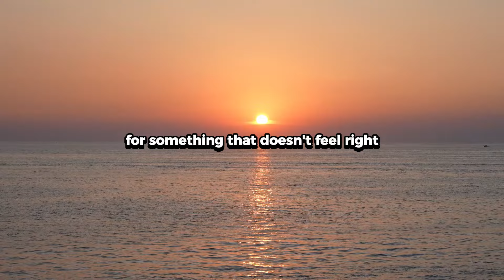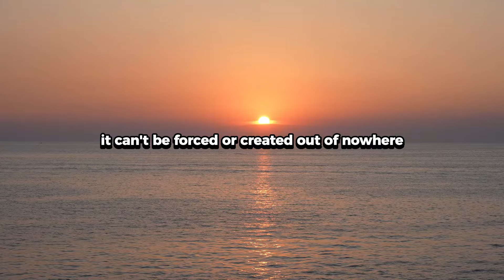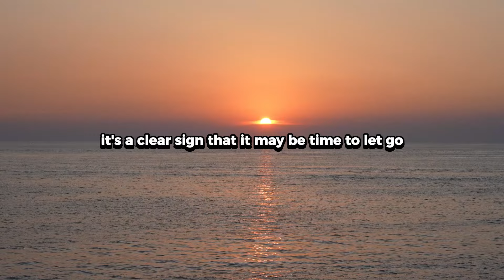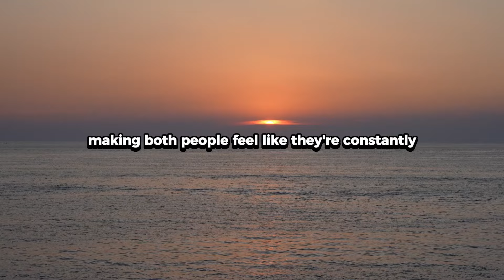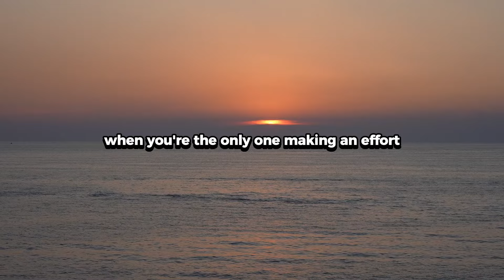8 Reasons to Never Force a Relationship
8 Reasons to Never Force a Relationship /

Relationships thrive on genuine connection, trust, and mutual effort. When one person tries to force a relationship that doesn’t naturally flow, it can lead to stress, disappointment, and even heartbreak. Rather than pushing for something that doesn’t feel right, it’s important to understand why relationships should be allowed to unfold naturally. Here are eight reasons why forcing a relationship is never a good idea and why letting things develop authentically leads to a healthier, happier connection.